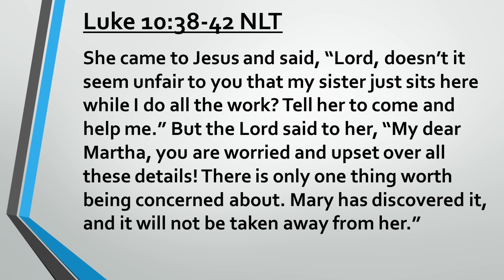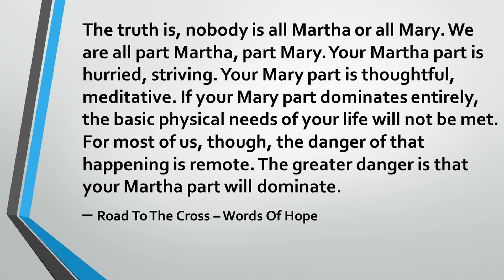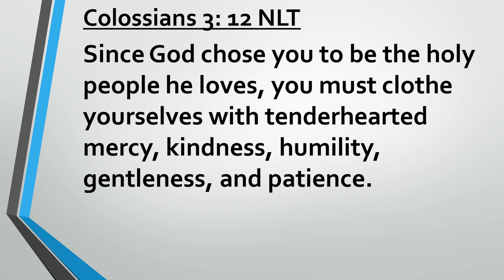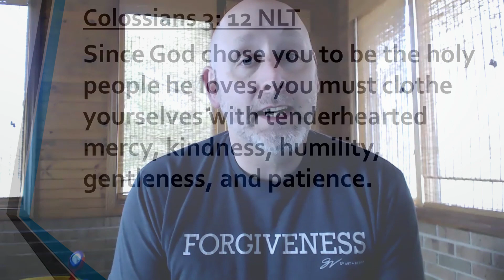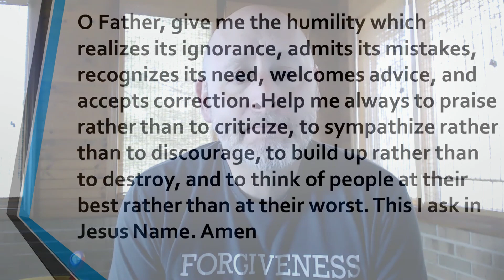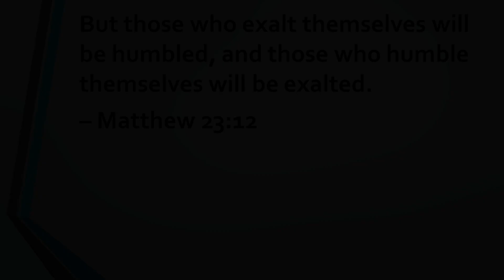Quick Shots Episode 35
Do we sometimes get too caught up in the tasks at hand and forget about the humility involve? Do we take things too far at times? How can we engage in our relationship with God in order to bring humility, patience, kindess, and mercy?

Luke 10: 38-42 / Colossians 3: 12

Road To The Cross - Words Of Hope

Quote from Matthew 23:12